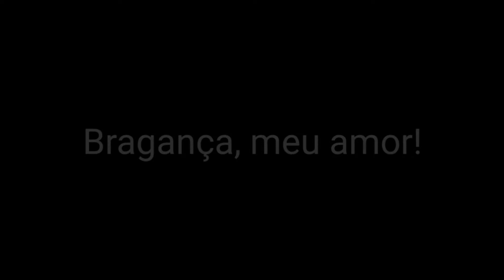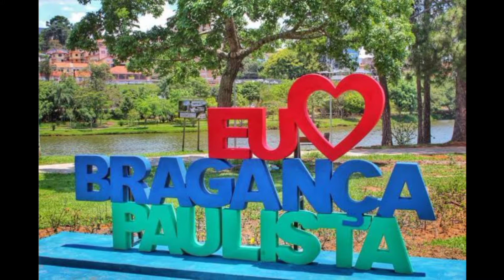Bragança, meu amor! , Giselle Garbe-Curci, voz Guga Vasconcellos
Canção que compus para Bragança quando eu tinha 14 anos. Meu filho Alexandre fez uma pequena e rápida edição !